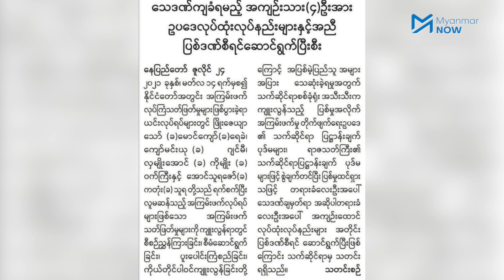“မင်းအောင်လှိုင်ကတော့ နောက်ဆုံးလမ်းကို သူရွေးလိုက်ပြီ”- ဦးကြီးမြင့်၊ တရားလွှတ်တော်ရှေ့နေ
ဦးဂျင်မီ အပါအဝင် လေးဦးကို သေဒဏ်ချမှုအပေါ်  ဝါရင့်ရှေ့နေ ဦးကြီးမြင့်နှင့် ဆက်သွယ်မေးမြန်းချက်
ဦးဂျင်မီ၊ ဦးဖြိုးဇေယျာသော် အပါအဝင် လေးဦးကို စစ်ကောင်စီက သေဒဏ်ပေးလိုက်ခြင်းသည် စစ်ကောင်စီက ပြည်သူတစ်ရပ်လုံးကို စစ်ကြေငြာလိုက်ခြင်း ဖြစ်သည်ဟု နိုင်ငံရေးသမားလည်းဖြစ်၊ ဝါရင့်တရားလွှတ်တော်ရှေ့နေလည်း ဖြစ်သူ  ဦးကြီးမြင့်က ပြောကြားလိုက်သည်။

ဦးဂျင်မီနှင့် ဦးဖြိုးဇေယျာသော် အပါအဝင် လေးဦးကို သေဒဏ်စီရင်ပြီးဖြစ်သည်ဟု  ရန်ကုန် အင်းစိန် ထောင်အာဏာပိုင်များက အတည်ပြုလိုက်ကြောင်း မိသားစုဝင်အချို့က Myanmar Now ကို အတည်ပြုထားသည်။